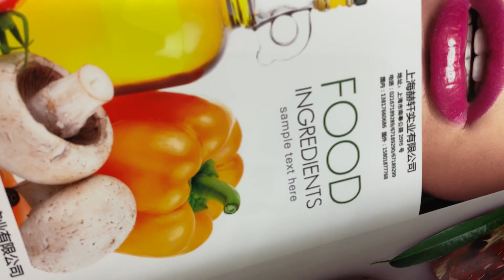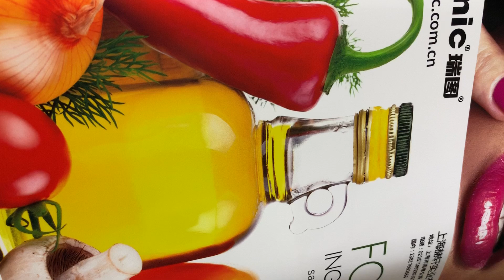Eco Solvent resolution , solvent speed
1.8m high quality printer with 4 pcs heads  , keep dx5 heads high resolution , keep solvent fast speed . For both indoor and outdoor advertising .